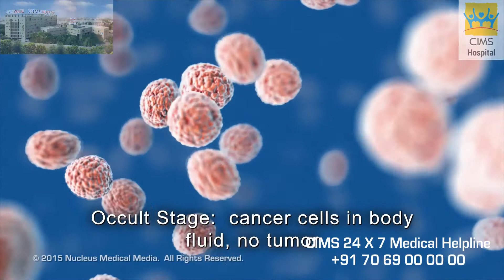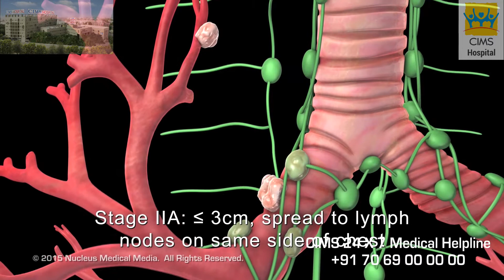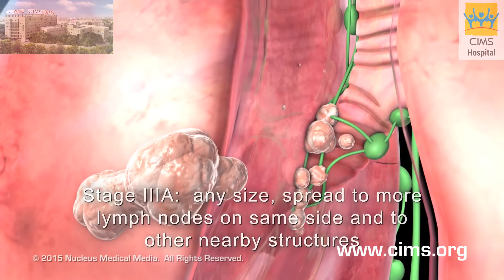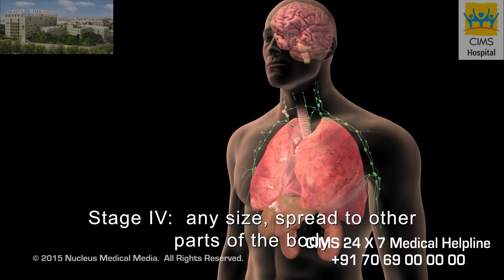Lung Cancer Staging Non-small Cell – CIMS Hospital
फेफड़े के कैंसर का स्टेजिंग - नॉन-स्मॉल सेल – सिम्स हॉस्पिटल
यदि किसी व्यक्ति को नॉन-स्मॉल सेल लंग कैंसर (एनएससीएलसी / गैर-छोटी कोशिकाओं वाला फेफड़ों का कैंसर) का निदान होता है, तो डॉक्टर यह पता लगाने की कोशिश करेंगे कि क्या कैंसर फैल गया है या नहीं, और यदि वह फैला है, तो यह कितनी दूर तक फैल गया है। इस प्रक्रिया को स्टेजिंग कहा जाता है। एनएससीएलसी का प्रारंभिक चरण स्टेज (चरण) ० है (इसे कार्सिनोमा इन सीटू या सीआईएस में भी कहा जाता है)। अन्य चरणों को I (१) से IV (४) में वर्गीकृत किया गया है। एक नियम के रूप में, संख्या जितनी कम होती है, कैंसर उतना काम फैला होता है। एक उच्च संख्या, जैसे कि चरण IV, यानि कि कैंसर अधिक फैल गया है। इस वीडियो में हम नॉन-स्मॉल सेल लंग कैंसर के विभिन्न चरणों को देखेंगे।

३५० बेड वाली, यानि कि ३५० मरीजों को एक साथ संभाल सके वैसी, मल्टी सुपर स्पेशियालिटी (अनेक प्रकार के रोगों / स्वास्थ्य परिस्थितियों के निदान, देखभाल और उपचार प्रदान करने वाली अस्पताल), ऐसी सिम्स (CIMS) हॉस्पिटल (अस्पताल), अहमदाबाद (गुजरात) के सबसे अच्छे अस्पतालों मेंसे एक है, जोकि विभिन्न प्रकार के निदान और उपचार सेवाओं को प्रदान करता है। वैश्विक स्वास्थ्य देखभाल के उच्चतम मानकों की सेवाएँ प्रदान करने वाली, सिम्स हॉस्पिटल को, भारत भर में उच्च गुणवत्ता वाली स्वास्थ्य सेवा और मरीजों की सुरक्षा प्रदान करने के लिए, जेसीआई (JCI) – जाइंट कमिशन इंटरनेशनल (यूएसए), एनएबीएच (NABH) (नेशनल एक्रेडिटेशन बोर्ड फॉर हॉस्पिटल एंड हेल्थकेर प्रोवाइडर्स) और एनएबीएल (NABL) (नेशनल एक्रेडिटेशन बोर्ड फॉर टेस्टिंग एंड केलिब्रेशन लेबोरेटरीज़) की मान्यता प्राप्त है। विशाल जगह वाली और अद्यतन और अत्याधुनिक में फैली हुई – सिम्स पूर्व, सिम्स पश्चिम और सिम्स नोर्थ – सिम्स हॉस्पिटल, सबसे अनुभवी डॉक्टर, नवीनतम प्रौद्योगिकी (टेक्निक) और उत्कृष्ट बुनियादी ढांचे का मिश्रण प्रदान करता है , जो यह सुनिश्चित करता है कि मरीजों को विश्व स्तर की देखभाल और उपचार मिले। इस अस्पताल ने, अपने मरीजों को, मानवीय और दयालु देखभाल प्रदान करने की संस्कृति विकसित की है। यदि आपको यह वीडियो को पसंद है, तो हमारे अधिक शैक्षिक वीडियो प्राप्त करने के लिए कृपया हमारे चैनल सबस्क्राइब करें और कृपया इसे अपने मित्रों एवं परिवारजनो के साथ साझा करें।